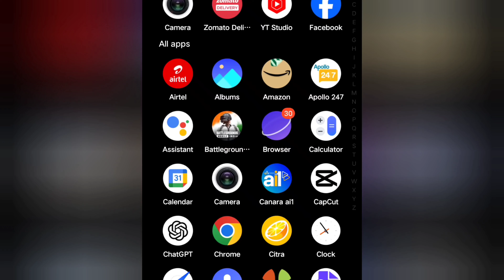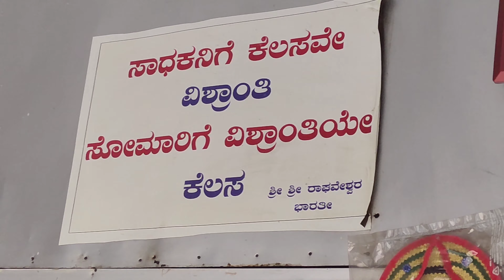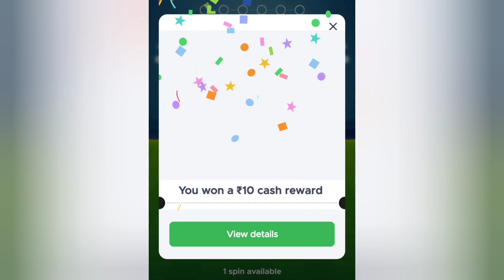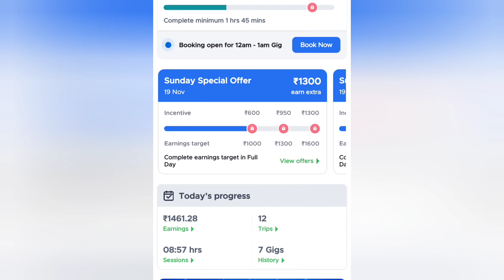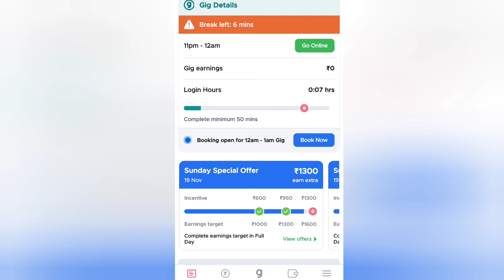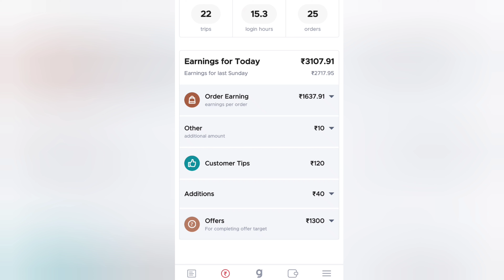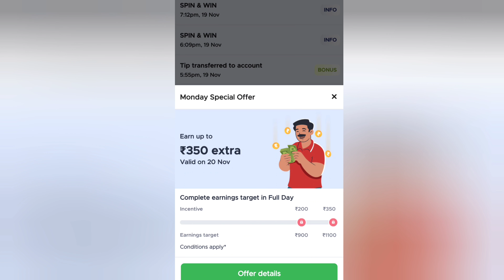Zomato oneday earning 3107 rs🤑🫶 1300 rs incentive ಕೊಟ್ಟಿದ್ದರು | yashwanth kaanada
Zomato oneday earning